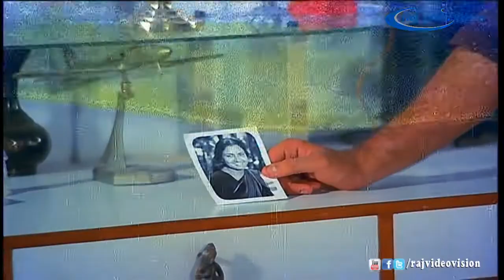Engal Kural Full Movie Part 5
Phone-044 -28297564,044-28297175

Movie : Engal Kural

Cast : Arjun,Nalini,Jeevitha

Director : Rama.Narayanan

Producer : S.S Chandran

Year : 1985